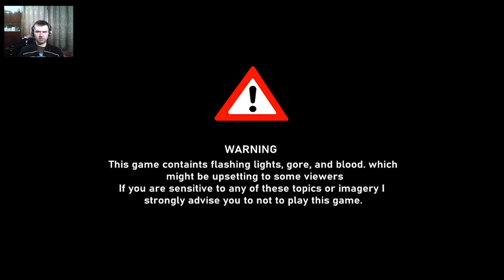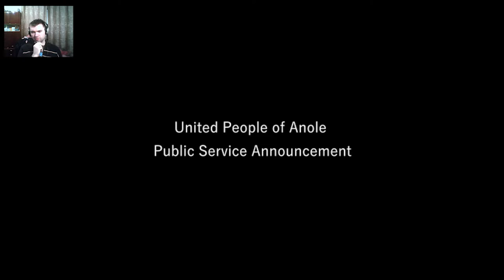Condon Freeman - The Way the City Falls